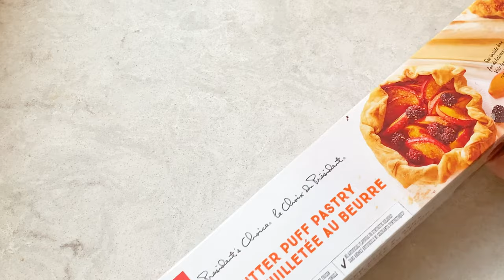Custard Berry Puff Pastry